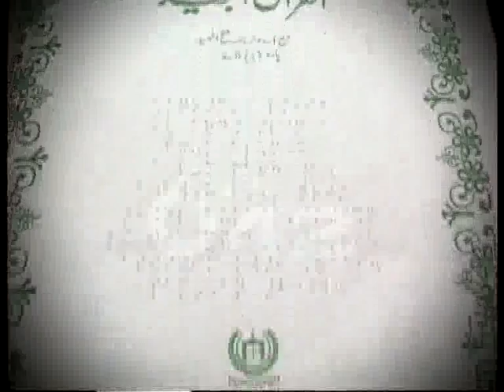Blind Teacher Tehmina Jabeen Pkg By Amira Abrar City42.flv